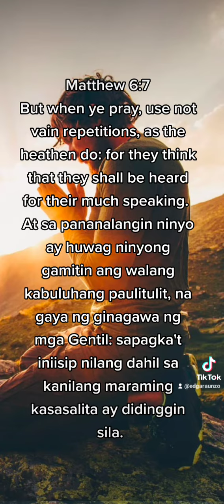At sa pananalangin ninyo ay huwag ninyong gamitin ang walang kabuluhang paulitulit.